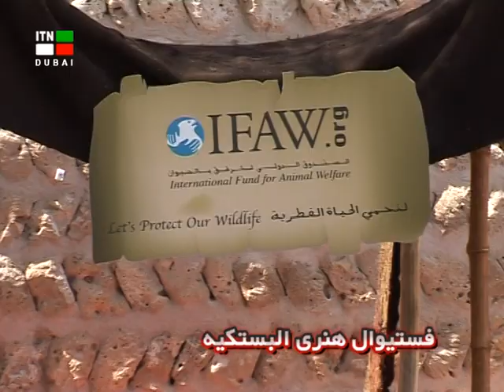Al Bastakiya Festival 2010, Dubai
Art, Dubai, Al Bastakia,U.A.E, Hand Craft, Culture,  Dubai Museum, Bur Dubai, Cultural Event, Sheikh Mohammed Centre for Cultural Understanding, cultural programs,